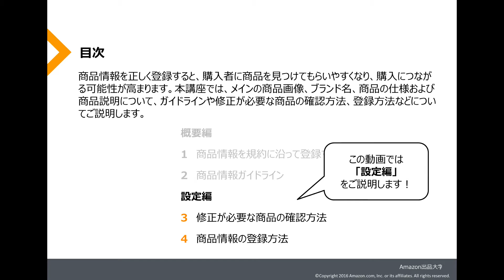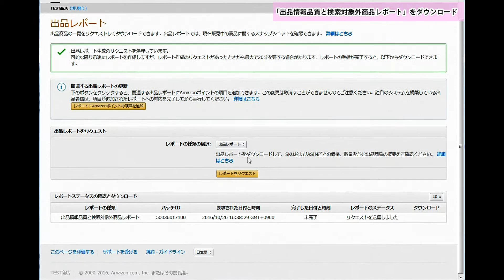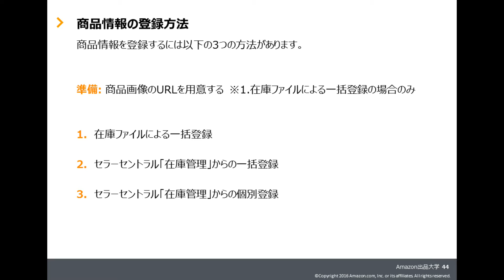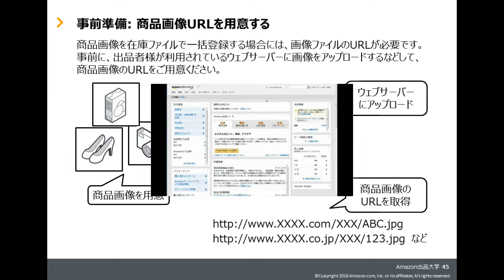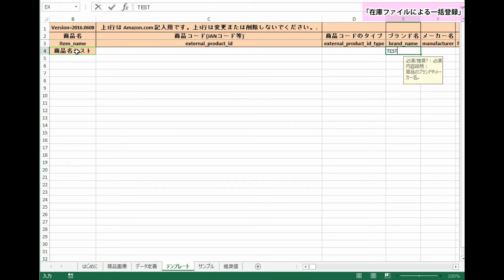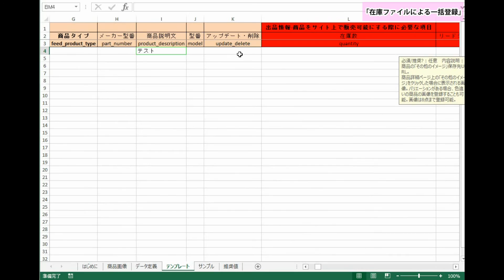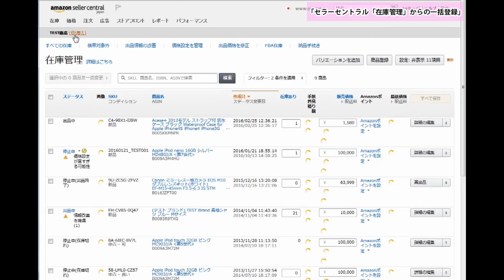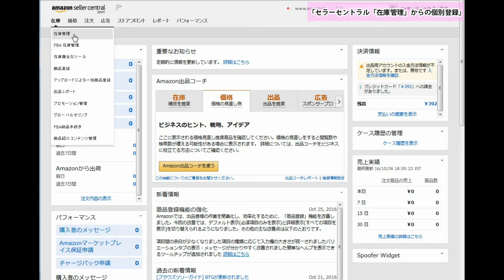メイン画像、ブランド名、商品説明の登録(設定編)｜Amazon出品大学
▽Amazon出品大学メインページ
▽Amazon出品サービス公式ページ